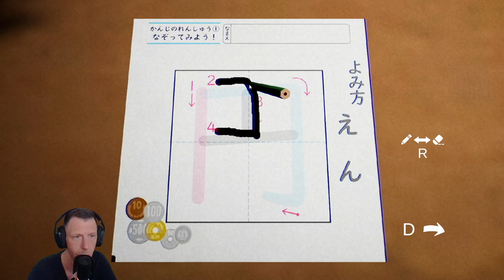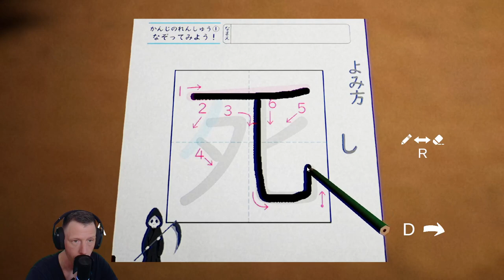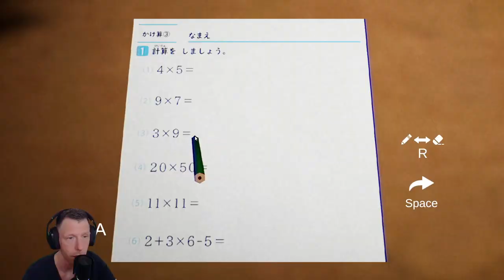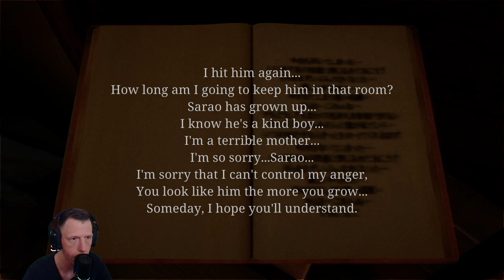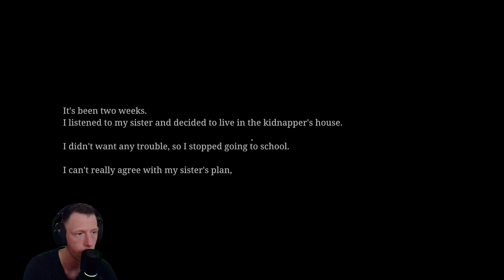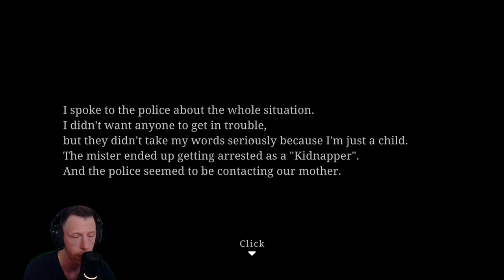[Chilla's Art] The Kidnap | 誘拐事件 | Full Gameplay Playthrough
Welcome to another chilling episode on "FrightNight Files" where horror gaming takes a front seat in the ride through the macabre and the mysterious. Today, we delve into [Game Title], exploring every shadow and deciphering its darkest secrets. Strap in for a journey of jumpscares, strategy, and lore that only the bravest dare to endure.

Game Information:

Title: [Chilla's Art] The Kidnap | 誘拐事件
Developer: Chilla's Art
Platform: PC
Release Date: 1 Nov, 2023